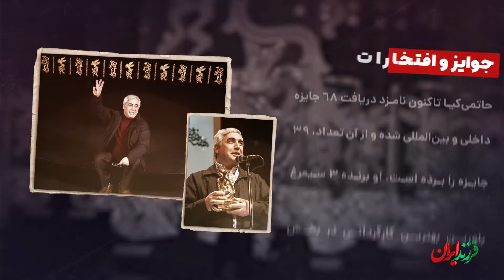ابراهیم سینمای ایران، ابراهیم حاتی کیا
🔺 بدون شک هركسي كه با دنياي سينما آشناست، وقتي با سينماي جنگ و ژانر‍ دفاع مقدس روبه رو مي‌شود بيش از هركس نام ابراهيم حاتمي‌كيا در ذهن و خاطرش تداعي مي‌شود.

📆 ابراهیم حاتمی کیا کارگردان معروف سینمای ایران در سال 1340 در یک خانواده مذهبی با اصالت آذربایجانی در تهران متولد شد.
🎥 وی کارگردان، فیلمنامه‌نویس، تدوینگر و بازیگر سینمای ایران، فارغ‌ التحصیل رشته‌ فیلم‌نامه‌ نویسی از دانشکده‌ سینما و تئاتر دانشگاه هنر است.
🚨 او فعالیت های سینمایی خود را با ساخت فیلم های کوتاه و مستند در رابطه با سینمای جنگ آغاز کرد؛ سال ۱۳۶۴ اولین اثر سینمایی خود با نام هویت، را ساخت و پا بر عرصه هنر گذشت.
🟥 ابراهیم حاتمی‌کیا جز آن دسته از کارگردانانی است که با ساخت فیلم‌های مختلف خود، حاشیه‌های زیادی را بوجود می‌آورد. هر فیلم وی معانی و مفهومی در جامعه و مسائل پشت پرده دارد که باعث شده ابراهیم حاتمی‌کیا به یکی از چهره‌های خاص در صنعت فیلمسازی ایران تبدیل شود.
🔷 وی به غیر از کارگرانی به فیلمنامه‌نویسی و تدوین فیلم‌های سینمایی نیز پرداخته‌است. او برای ساخت فیلم آژانس شیشه‌ای جایزه بهترین فیلمنامه و کارگردانی را از شانزدهمین جشنواره فیلم فجر دریافت کرد.
🔷 حاتمی کیا تاکنون سه بار برای فیلم‌های آژانس شیشه‌ای، به رنگ ارغوان و به وقت شام موفق به کسب سیمرغ بلورین بهترین کارگردانی جشنواره فیلم فجر شده‌است. همچنین وی برای فیلم ربان قرمز نامزد جایزه صدف طلایی جشنواره فیلم سن‌سباستین شد. در سال ۱۳۹۳ حاتمی کیا یکی از نه سینماگری بود که نشان افتخار جهادگر عرصه فرهنگ و هنر برای یک عمر فعالیت دریافت کرد.
🏆 حاتمی کیا در رای گیری از ۵۵ فیلم شناس ایرانی در سال ۱۳۸۱ به عنوان یکی از ده فیلم ساز برتر تاریخ سینمای ایران شناخته شد و همچنین در نظرسنجی از ۴۳ منتقد برای بهترین کارگردانان پس از انقلاب جزو پنج فیلم ساز اول قرار گرفت.
 ما رو با لایک کردن و معرفی به دوستانتون حمایت کنید. نظرتون رو راجب ویدیو های فرزند ایران کامنت کنید.